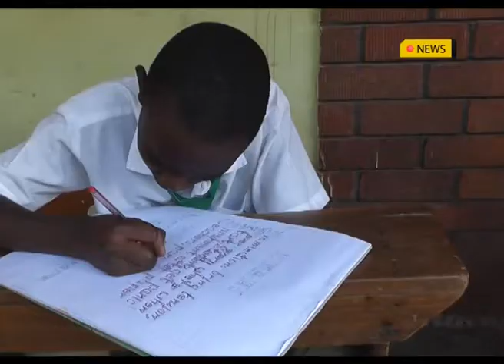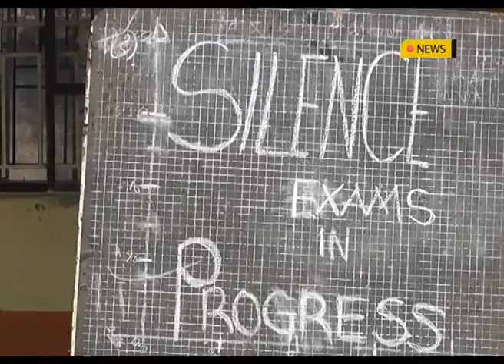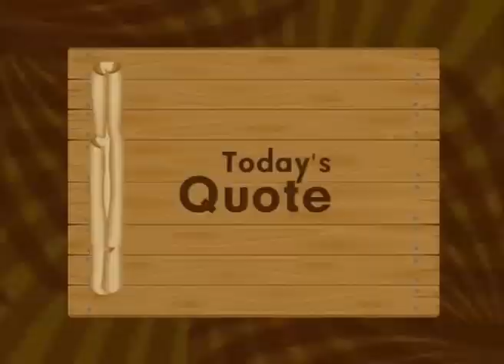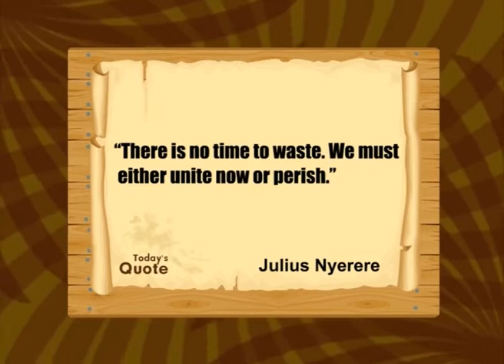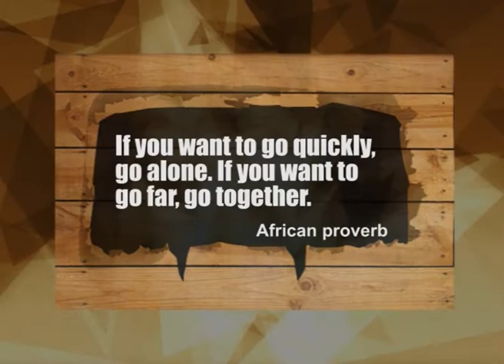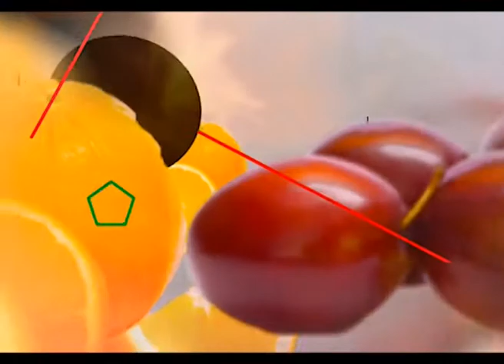AFRICA TODAY: 12 APRIL 2021 NEWS